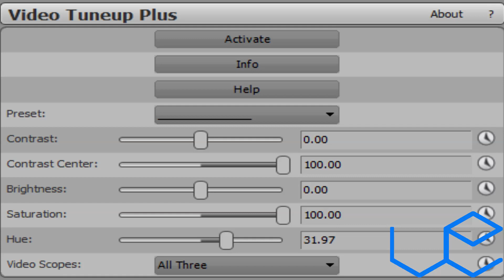(REUPLOAD) How To Make RadarMajor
Reupload for VoltageEffects117 HD